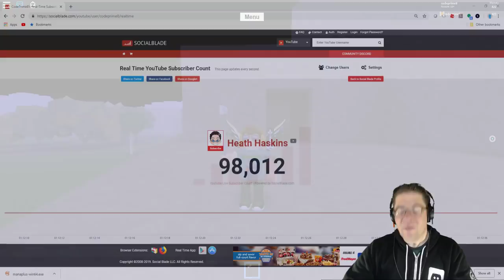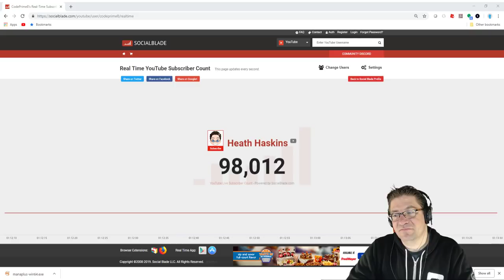Roblox - Jack is Back in Lumber Tycoon 2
:) In this episode of Roblox Lumber Tycoon 2, IM SORRY KIT KAT! jack has joined us once again to play lt2. No outside influences. no gifts, no mon's, no help... technically. So lets go! Love you all!

📖 Preorder today! 📖